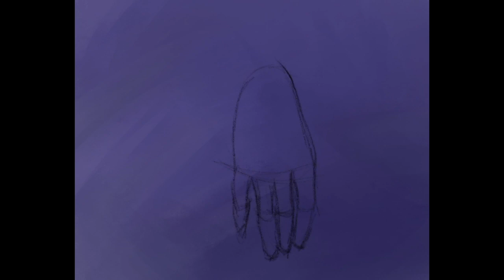Peace & Saraity by Artist Anjeanette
Artist Anjeanette

Inspired by the amazing ASMR artist Pease and Saraity

I did a portrait of Madame Sarai to celebrate the completion of her Chakra ASMR series!

As another artist with an ADHD wired brain and occasional insomnia, I found asmr youtubes years ago to help chill before bed. I usually listen to them with headphones and my eyes closed- but that’s not easy with Sarai’s content- she has the best eyes (because yeah I am a BIG EYE painter but gurl I didn’t even exaggerate these giant peepers! Gorgeous!). Sarai’s video visuals, makeup, and overall aesthetic in combo with her soothing voice! I highly recommend this series for relaxing and daydreaming before sleep!

See the Final work here!

Primarily a pop culture low-brow portrait and fantasy artist, Anjeanette has created everything from logos to oil landscapes to commercial illustrations and caricatures. At an amusement park. Sometimes in the rain.

Her preferred mediums are Charcoal, Oil paints and Digital paintings and photography. Anjeanette uses her education as a fine artist and digital painter in her professional photography. Her commercial portrait photography website can be viewed

Educated at the Savannah College of Art and Design, graduating in 1999 with a BFA in Illustration, Magna Cum Laude. she has shown in several solo and group fine art and low brow gallery exhibitions in Savannah Georgia, Houston Texas, Detroit and Lansing Michigan, Nashville TN, and Phoenix Arizona.

Honors & Awards Include:

Corel Painter Print MagazineIssue 13, UKInterview & 4 page feature, inclusion on magazine CD
Catapult Print Magazine
Issue 13
two page full colour images
Musetouch Print Magazine2 works featured onlineNovember 2011
Practical PhotoshopPrint Magazine
Issue 22
SynesthesiaLiterary Journal3:1
Cover, Back cover, and inclusionof photographs and paintingsin magazine
Winner Cover contest
Frist Centerfor the Visual Arts
December 2014